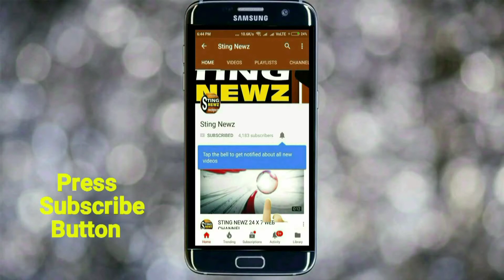দারিদ্রতাকে জয় করে উচ্চ মাধ্যমিকে মেধা তালিকার প্রথম দশে নন্দিতা